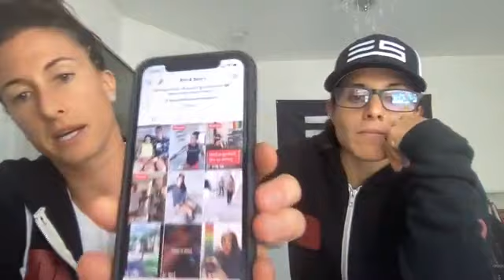Which Macros Are Best In The Morning?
QUESTION 1:
Which macros (protein, carbs, fats) do you consume first in the morning?

There is so much information on the internet that is conflicting. The answer is always “it depends”... The truth is the best thing you can do is the thing that is healthy for you and it’s going to help you make progress towards your goals and that you can do consistently.

The first one we consume are the 3 of them because you want to have your meals balanced and including all the macronutrients, how you interchange that depends on your life and what your morning looks like.

QUESTION 2:
How do you calculate body fat?

Body fat is measured in a few ways. The most common way today is bioelectrical impedance.
The inbody machine is better than handheld. And with this type of measurement there are a lot of variables, including hydration levels, when you last exercised, when you last took a 💩, etc.
There's also the dexa scan or hydrostatic weighing.
Hydrostatic is under water and will be the most accurate of them all.

QUESTION 3:
Just starting TKC, are the meals recommended or mandatory?

The biggest recommendation is that you show up. The meals are there as a tool to be successful and as an extra resource to help you but they’re absolutely not necessary nor the only option for you to be successful.

QUESTION 4:
Can you explain your motto more?
Eat real foods, not too much, mostly plants!

More than a motto is a principle for nutrition guidance. And when we talk about plants we don’t mean "no meat", just eating a lot of fruits and vegetables and having them included in your diet every day.

QUESTION 5:
Modifications for core work for people with diastases recti?

This is very common for women that have had children, it’s the separation of your abdominal linea.

QUESTION 6:
I have heard a lot about BCAA and some of it is conflicting, I’ve heard that BCAA can be taken as a portion of protein that has less calories.

FIRST: Where do you get your information from? You have to consider who’s delivering the information and what their background is. Do they practice what they preach? Have they helped others achieve success with what they're "teaching"?
Be considerate of who you take advice from, because opinions are like assholes, everybody has one and most of them stink!
Close your ears, close your brain and take your advice from people you know and actually trust.

Is the source of your information.

Relatable - Is i someone that has succeeded in doing what you want to do?
Living Example - Do they practice what they preach?
Trustworthy - Are they vulnerability, open & honest?

SECOND:
BCAA - Branch Chain Amino Acids
When you eat protein, it’s broken down into amino acids. This is a process your body does by itself every day!
With these products and what people advertise their objective is to confuse you to make you buy a product even though your body is doing the process anyway…

Our advice with this? Eat your protein consistently.
BCAAs can be helpful... but most aren't good enough quality to be effective.

8-Week Bangin' Body Blueprint
Supplements